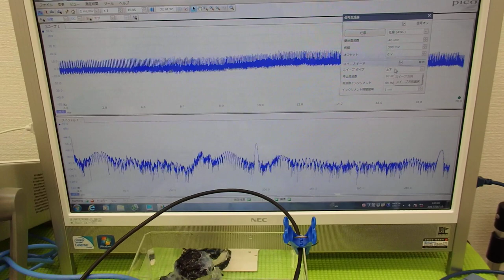オリジナル超音波プローブの「発振・制御」技術